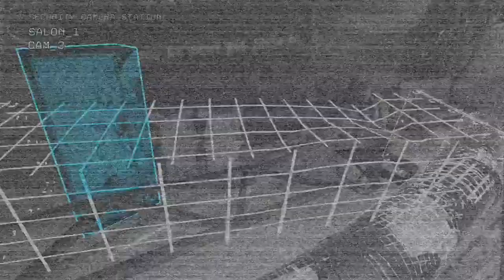(FORMER WR) SB RUIN Chapter5 | NMS | IGT 0:05:34 | IRT 0:05:39